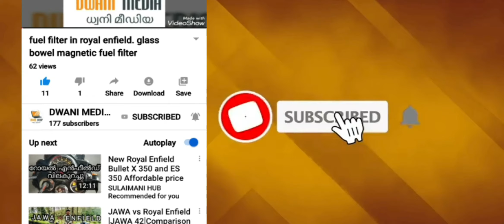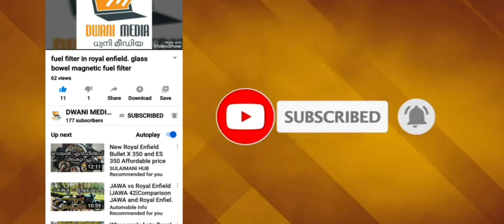Pandavanpara urukunnu pandavanpara ഉറുകുന്നു പാണ്ഡവൻ പാറ മനോഹരമായ വ്യൂ പോയിന്റ്